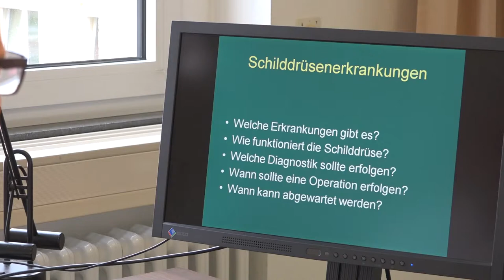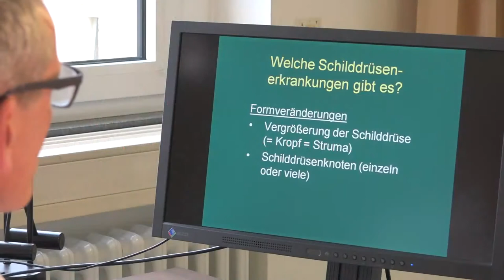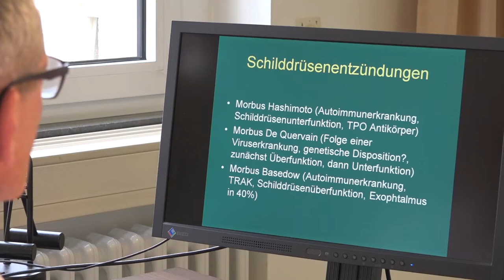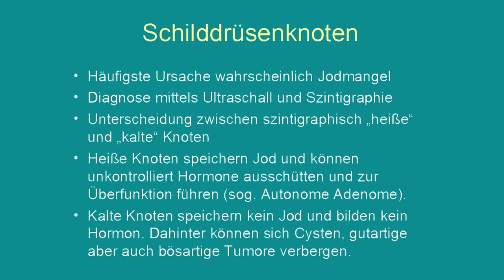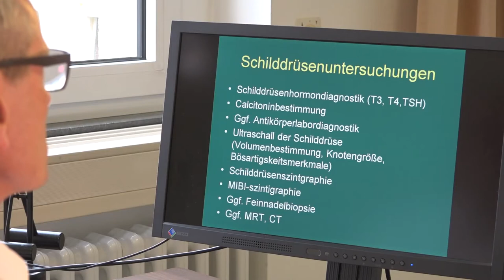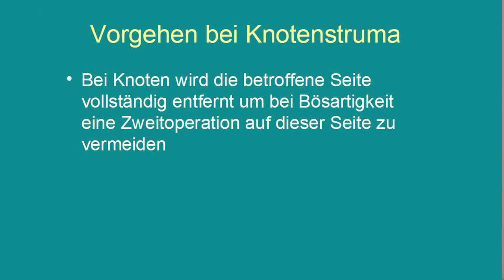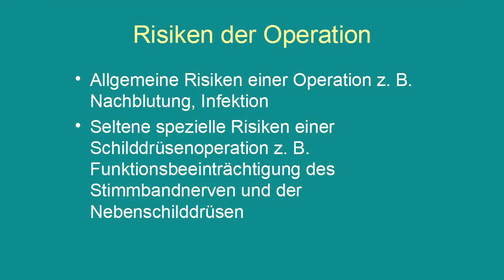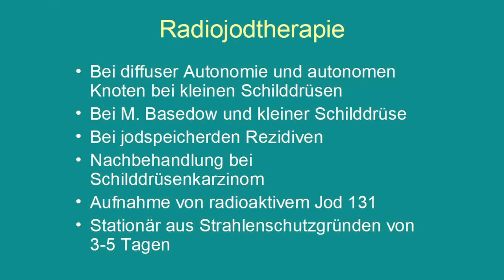Schilddrüsenerkrankungen - Wann muss operiert werden?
Vortrag: Dr. med. Frank Ehmann